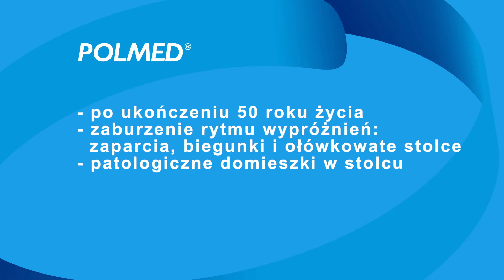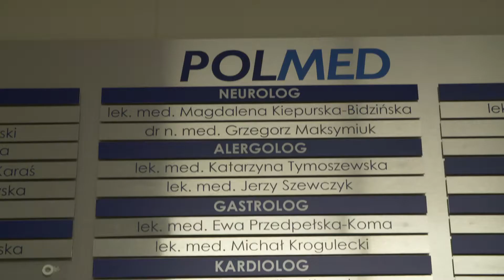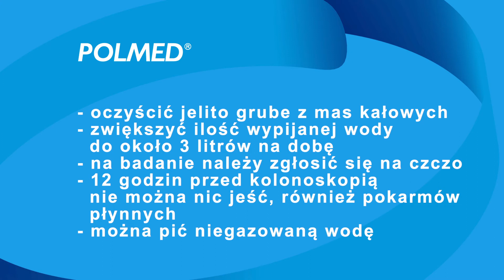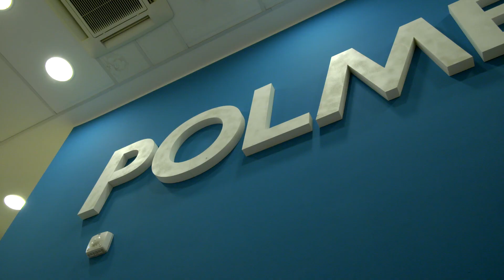KOLONOSKOPIA - profilaktyka nowotworów jelita grubego | Lek. med. Radosław Wiwatowski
"KOLONOSKOPIA - profilaktyka nowotworów jelita grubego" o badaniu i o objawach opowiada Lek. med. Radosław Wiwatowski, gastroenterolog. Badania pokazują, że profilaktyczne badanie zwiększa szanse na przeżycie i ułatwia leczenie m.in. nowotworu jelita grubego.

Kolonoskopia jest badaniem endoskopowym układu pokarmowego, obejmującym jelito grube oraz umożliwiającym zbadanie zakończenia jelita cienkiego. Dowiedz się jak ważną stanowi rolę w profilaktyce i leczeniu nowotworów! Dowiedz się więcej:

Spis
00:00 - 00:24 - Co to jest kolonoskopia?
00:25 - 01:24 - Kiedy wykonać kolonoskopię?
01:25 - 01:55 - Dolegliwości bólowe a kolonoskopia
01:56 - 02:32 - W przgotować się do badania?
02:33 - 02:48 - Kolonoskopia w znieczuleniu
02:49 - 03:11 - Rak jelita grubego
03:12 - 03:34 - Badanie, które ratuje życie!